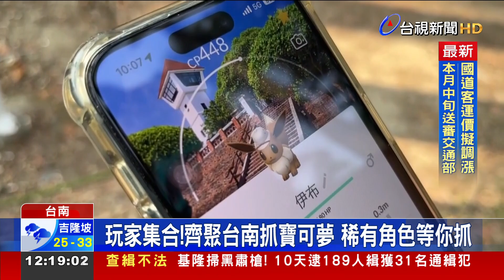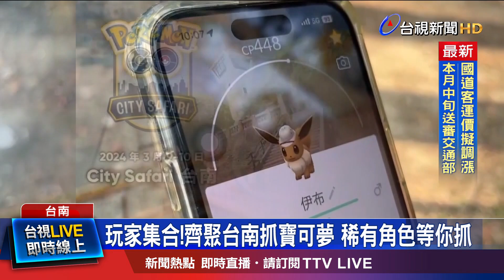「皮卡丘遮陽帽」超可愛 裝備齊全民眾瘋抓寶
全台首場「寶可夢活動」今天(9號)在台南熱鬧登場，這次活動範圍跨越9大行政區，號稱規模最大，不僅有30條抓寶路線，還有機會捕捉到坐騎小羊、爆炸頭水牛等23隻稀有寶可夢，在指定地點還有「皮卡丘遮陽帽」可領，吸引大批玩家到台南來抓寶。